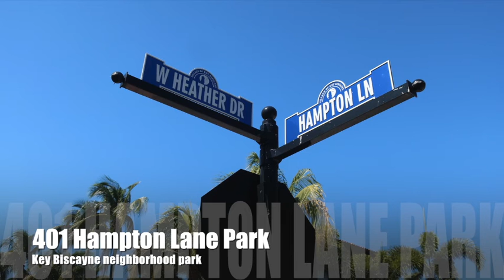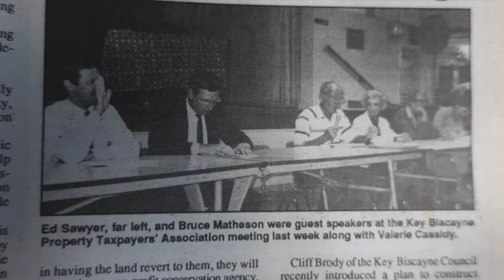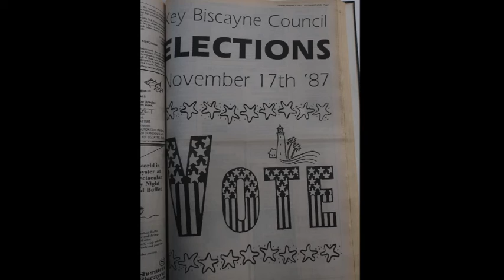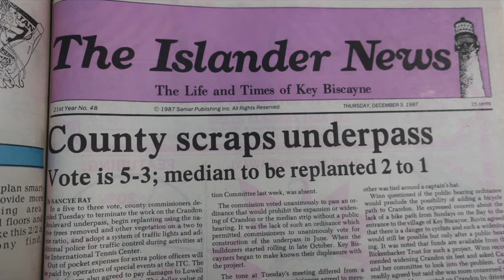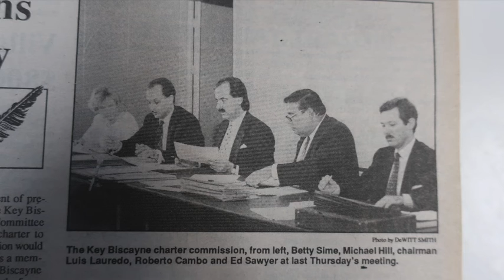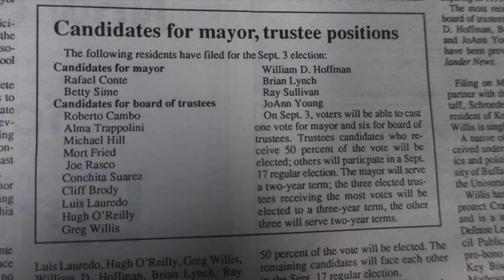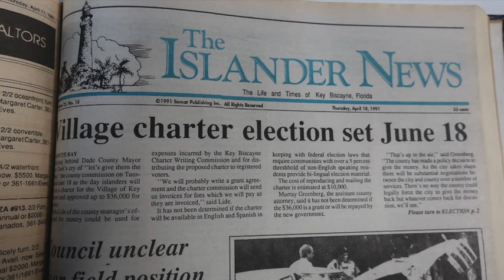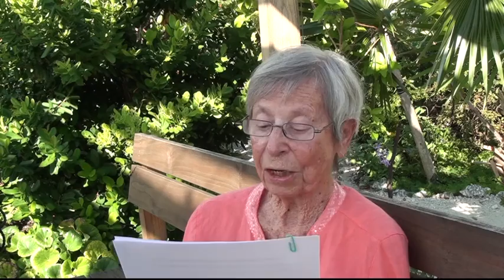KB Historical Society | KB History Discussion | 401 Hampton Lane Park | 2019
Long time residence on  Key Biscayne discuss the history of this beautiful Island.